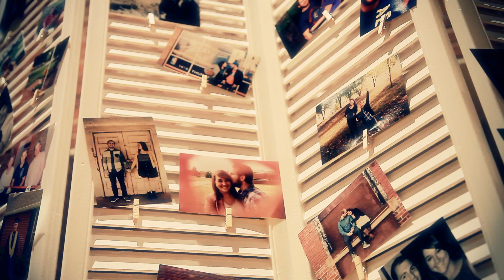美國人傳統的超好玩婚禮: A Priceless Wedding In Oklahoma, USA